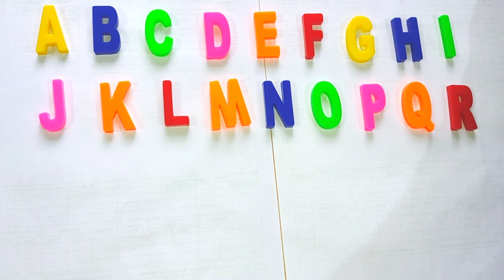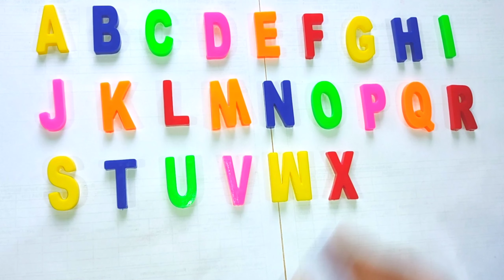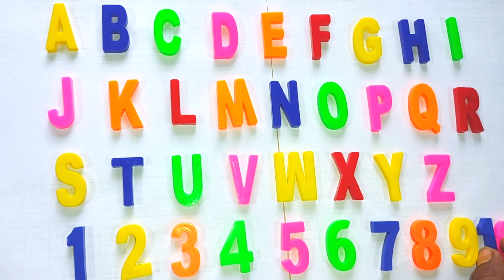A for Apple,B for Ball, Alphabets, छोटे बच्चों की पढ़ाई,kids class